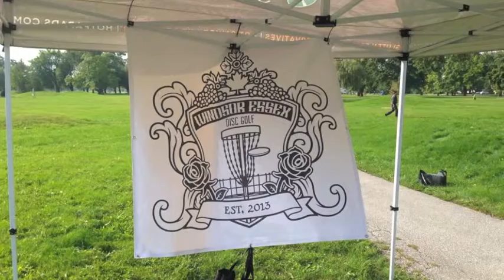Windsor Essex Disc Golf AM800